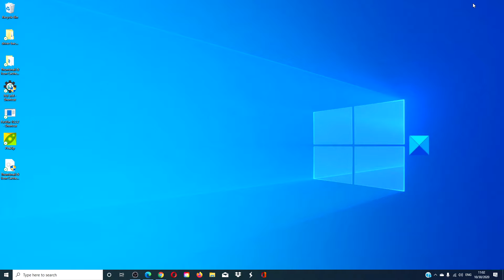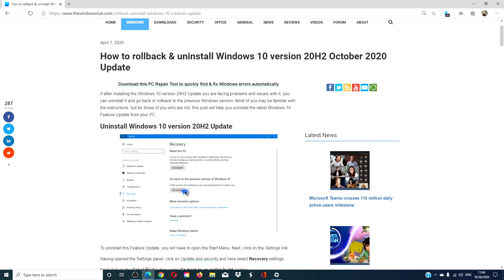How to rollback & uninstall Windows 10 version Update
If after installing the Windows 10 version 20H2 Update you are facing problems and issues with it, you can uninstall it and go back or rollback to the previous Windows version. Most of you may be familiar with the instructions, but for those of you who are not, this guide will help you uninstall the latest Windows 10 Feature Update from your PC.